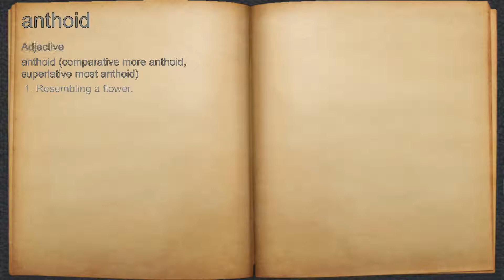What does anthoid mean?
A spoken definition of anthoid.

Intro Sound:
Typewriter - Tamskp